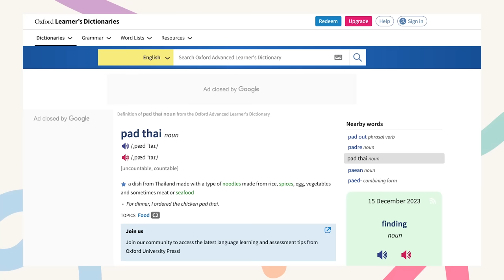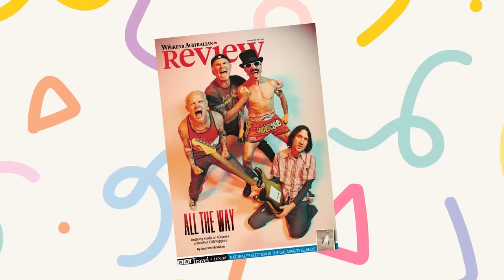ของไทยดังไกลระดับโลก!! รวม Soft Power ไทย ที่คนต่างชาติช๊อบชอบ ตลอดปี 2023 | สาระne EP.10 | PetchZ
ของไทยดีมาก อยากให้คนทั่วโลกได้รู้จักจริงๆ 🥺 ใครมีอะไรเพิ่มเติมคอมเม้นท์ได้เลยค่าา

🇹🇭Chapters🇹🇭
0:00 highlight
0:31 ทักทายยยย
1:03 Soft Power คืออะไร?
1:44 อาหารไทยที่ฝรั่งต้องรู้จัก
3:54 เกาหลีมีปิ้งย่าง จีนมีหม้อไฟ แล้วไทยมี...?
5:14 แฟชั่นชุดนักเรียนไทย
6:56 คนต่างชาติชอบซีรีส์ไทยมากขึ้น
8:26 เทศกาลไทยที่ต่างชาติบินมาเพื่อสิ่งนี้!!
10:33 ศิลปะไทยที่ทัดเทียมระดับโลก
12:23 นักร้องเกาหลีคลั่งรักยาดมไทย
13:21 ต่างชาติทำเพลงไทยเวอร์ชั่นตัวเอง
15:09 สรุป

Line: @gushcloudth
ขอบคุณค่า | Thank you